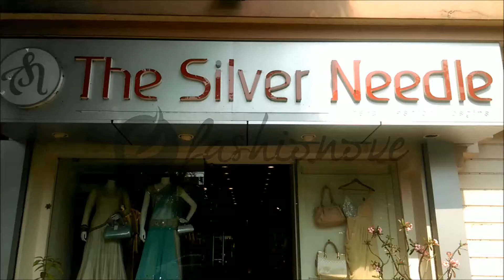The Silver Needle Kolkata Fashionove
- The Silver Needle Boutique is based out of Kolkata. To know more about the store like store details, reviews, ratings, real store images and videos, please